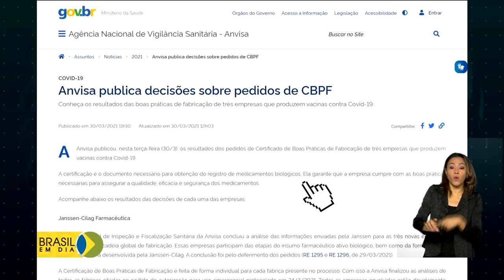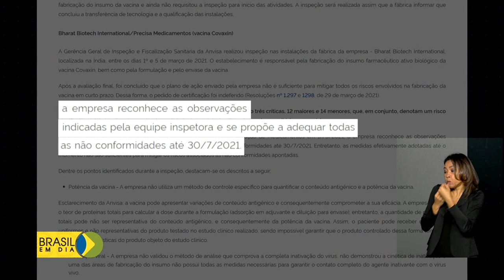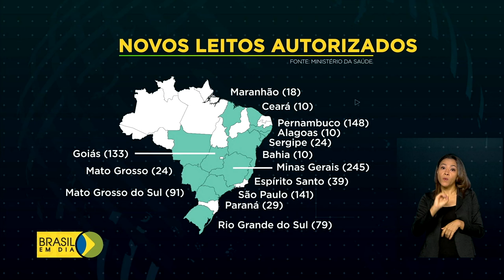Ações de enfrentamento à covid-19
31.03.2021 - Pessoas que vivem com o vírus HIV/Aids e trabalhadores das forças de segurança, que estão na linha de frente de combate à covid-19, agora fazem parte dos grupos prioritários para vacinação. Hoje, o presidente Jair Bolsonaro faz a primeira reunião do Comitê de Coordenação Nacional para Enfrentamento da Pandemia.